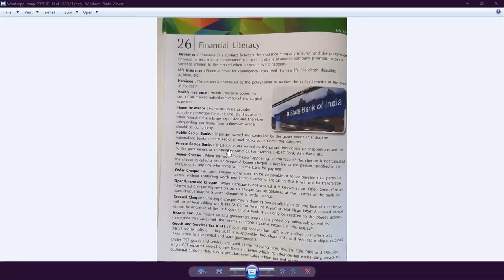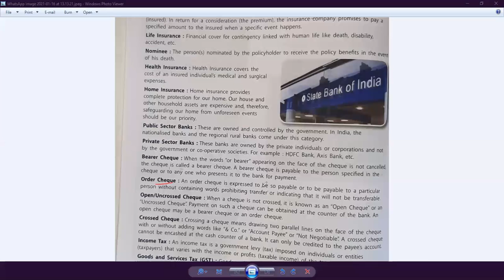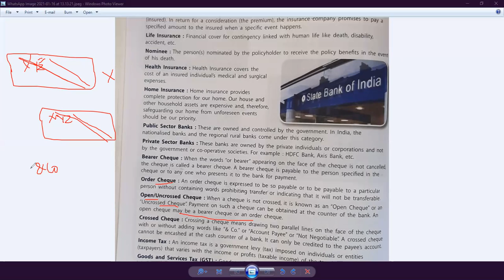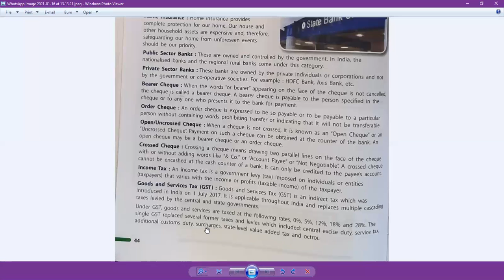Financial Literacy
Class - VIII - G K - Online Class 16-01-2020 by Abhilasha Ma'am (LPS)